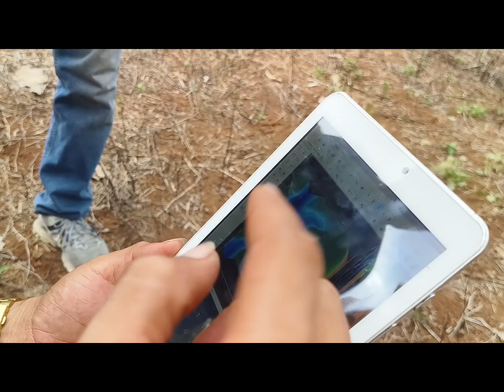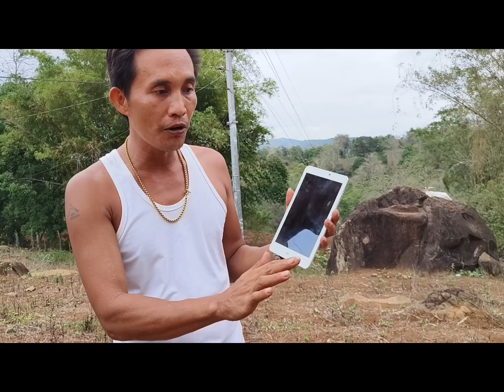The general sit treasure sign